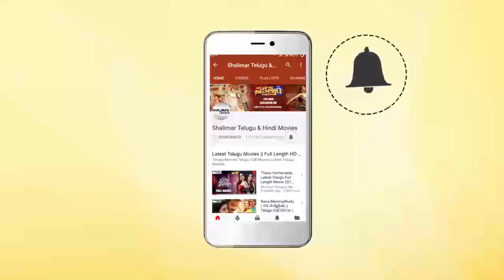Sambhavi IPS Movie || Police Accidentally Destroys Jailer || Vijayashanthi || Shalimarcinema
Watch Police Accidentally Destroys Jailer From Sambhavi IPS Movie.